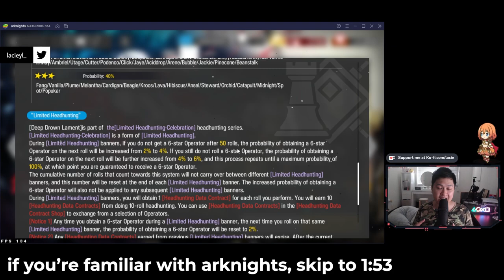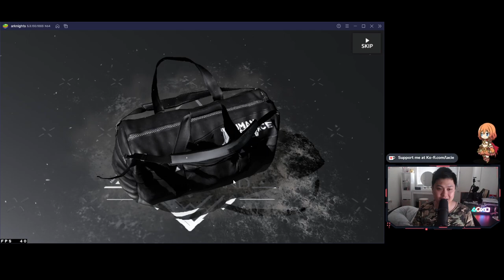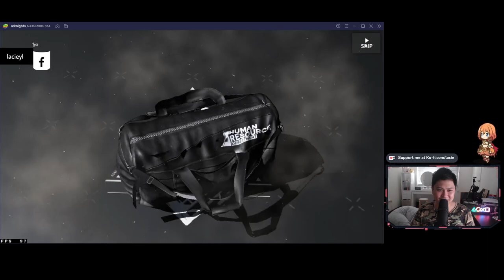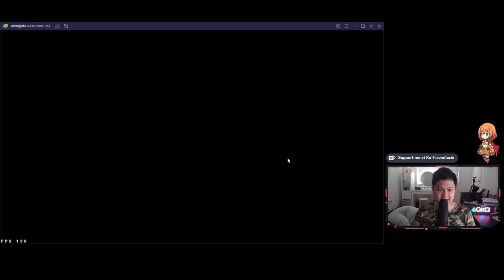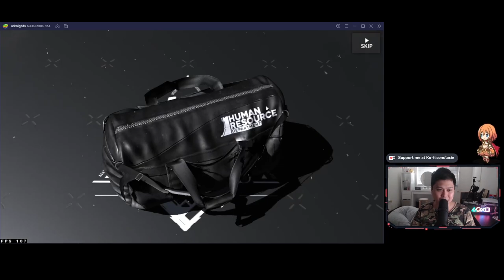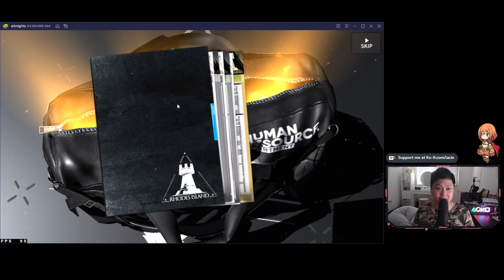[Arknights] More Depression Or Euphoria? Skadi Alter Kal'tsit Banner Pulls (Under Tides Event)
Hi!

I'm so sick of my trash luck in Alchemy Stars, so I decided to go and try pull on the limited banner in Arknights for Skadi the Corrupting Heart and Kal'tsit (this is a lie, I would've pulled anyway). In this video, it's essentially a gamble between falling into a deeper depression or getting big euphoria. I'm prepared to go all in with my headhunting tickets, which probably amounted to a spark.

For reference, I'm currently playing Arknights (明日方舟) on the global server, on BlueStacks 5 Pie Beta 64-Bit.

Lace.
✨ About Me
✨ Links
• None today!
✨ Socials (need to copy and paste links)